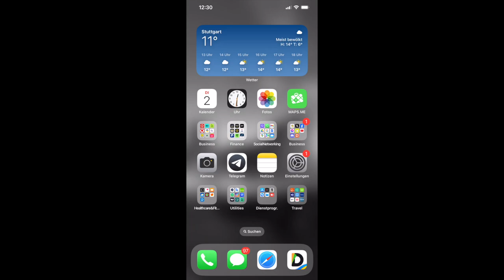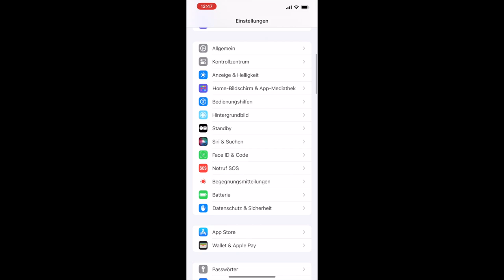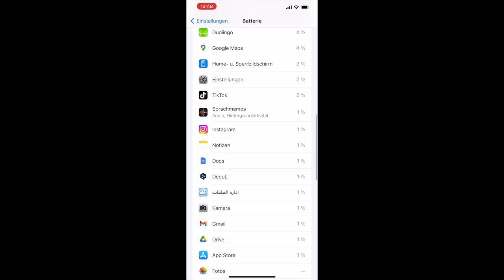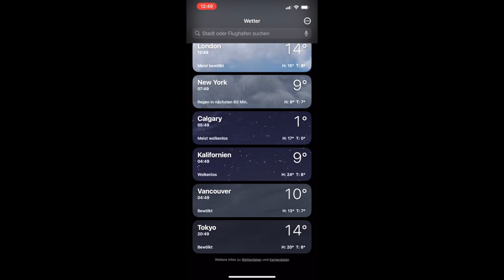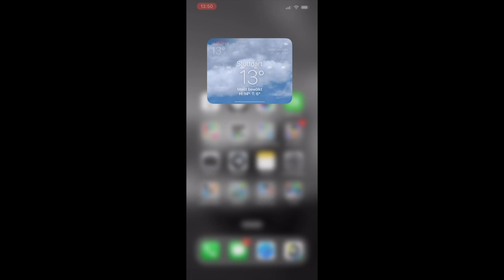iOS 17 4 1